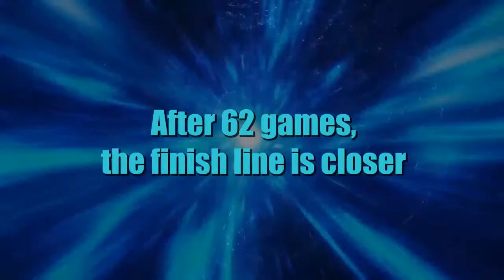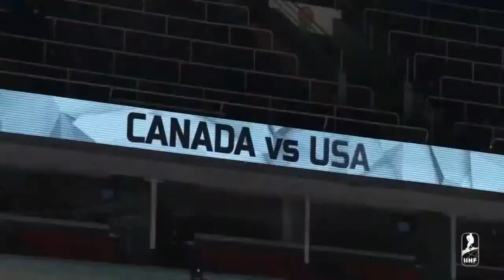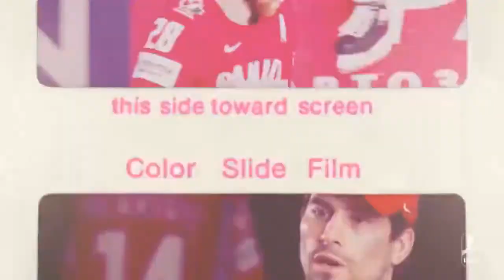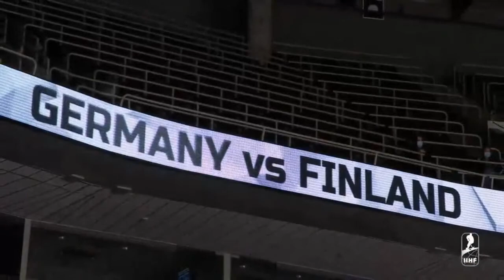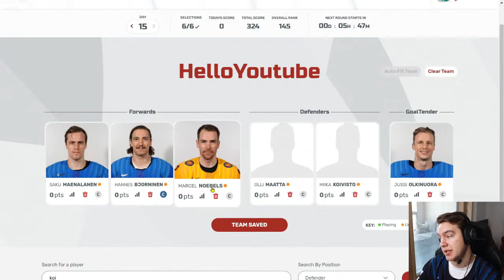The Pregame Skate - 6 June 2021 | IIHFWorlds 2021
Welcome to The Pregame Skate - your IIHFWorlds daily source for news, highlights, insights and more.

The IIHF is proud the bring you the IIHF Ice Hockey World Championship!